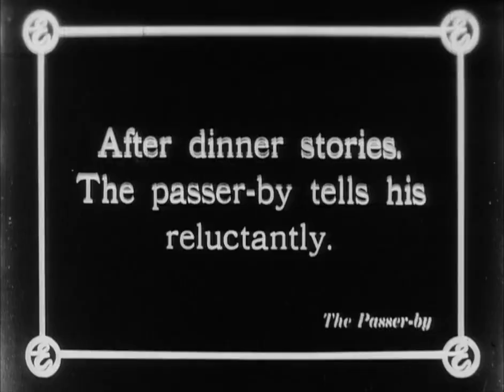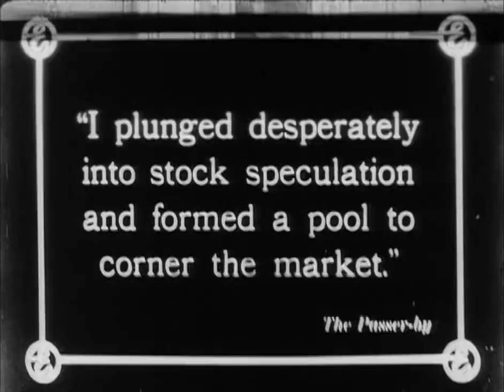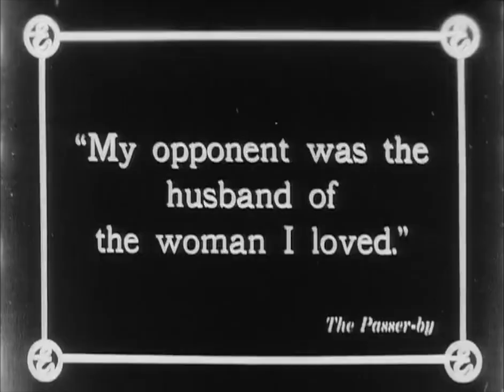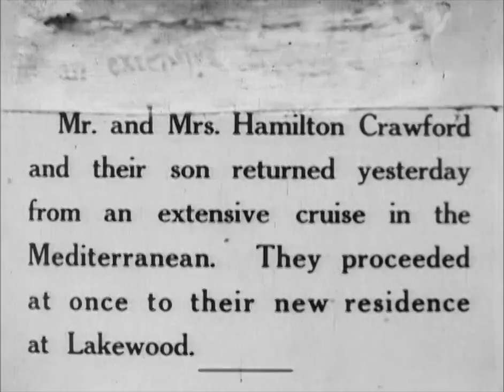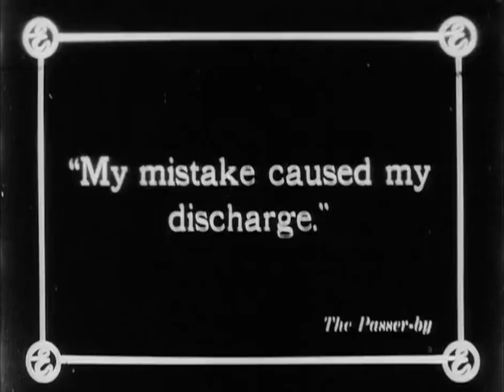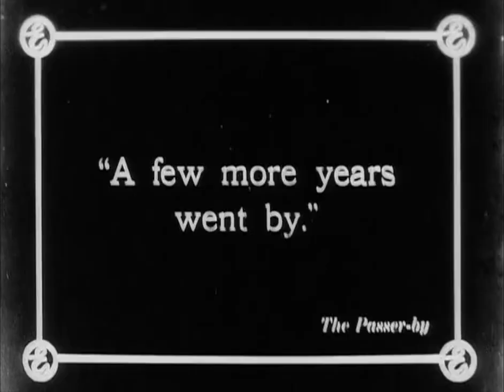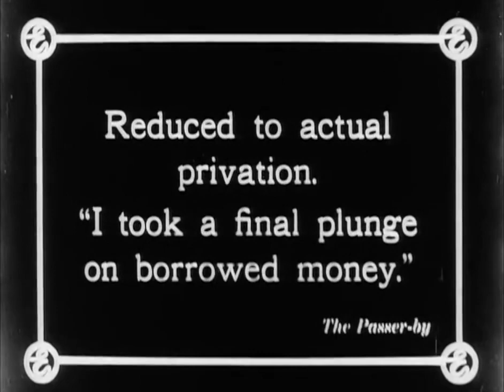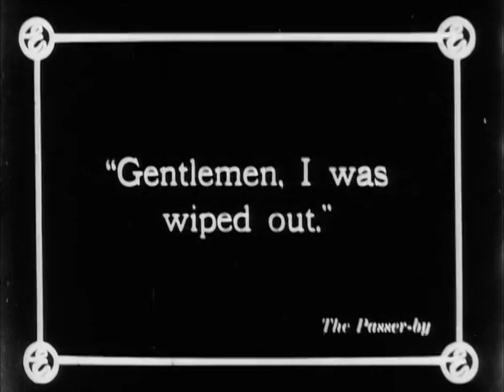The Passer-By (1912) Edison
Director: Oscar Apfel
Stars: George Lessey, Miriam Nesbitt, Marc McDermott
Production Company: Thomas A. Edison, Inc.
Country: USA